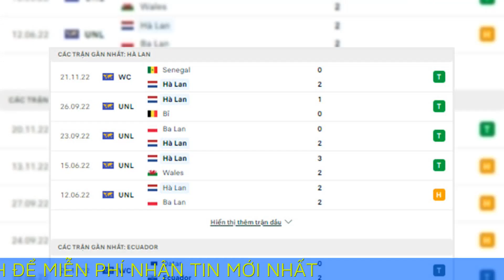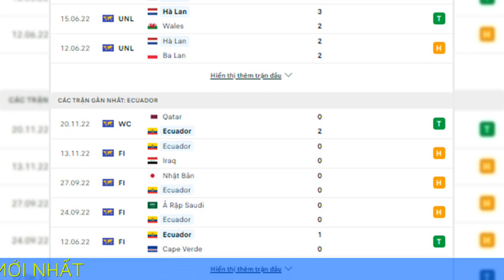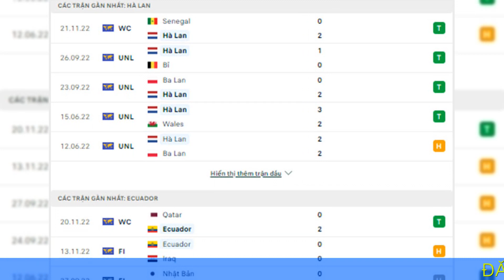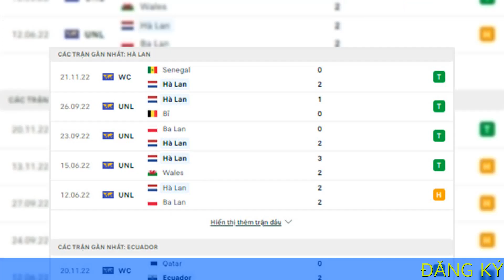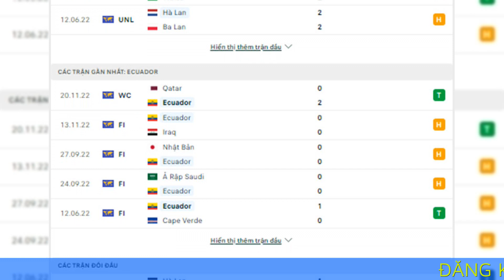Nhận định bóng đá Hà Lan vs Ecuador, 23h00 ngày 2511 Xé lưới Ecuador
Nhận định bóng đá Hà Lan vs Ecuador, 23h00 ngày 25/11: Xé lưới Ecuador

Cập nhật tỷ lệ kèo, nhận định kèo trận đấu thuộc vòng bảng World Cup 2022 giữa Hà Lan vs Ecuador diễn ra lúc 23h00 ngày 25/11.

Ecuador đã giữ sạch lưới cả 7 trận gần đây, một thành tích ấn tượng. Nhưng Hà Lan có đủ tiềm lực để xuyên thủng hàng phòng ngự của đại diện Nam Mỹ.

Chắc chắn sẽ là một trận cầu hấp dẫn giữa hai đội cùng thắng ở lượt trận đầu bảng A. Hà Lan của Louis van Gaal đã cho thấy bản lĩnh của một ông lớn ở chiến thắng trước Senegal (2-0). Ecuador thì chứng tỏ họ là một tập thể giàu kỷ luật, sức mạnh và không thiếu bùng nổ. Đội quân của HLV Gustavo Alfaro đáng lẽ phải thắng Qatar (2-0) đậm hơn nếu tận dụng triệt để các cơ hội ghi bàn.

Điều ấn tượng về Ecuador là sự ổn định thể hiện trong thành tích 8 trận liền bất bại và 7 trận liên tiếp không phải nhận bàn thua. Nhưng cần nhận ra, Ecuador đã bảo toàn mành lưới trước những Qatar, Iraq, Nhật Bản, Saudi Arabia, Cape Verde, Mexico, Nigeria. Không ai ở cùng đẳng cấp với Hà Lan đối thủ phía trước của Ecuador. Sẽ là một thử thách cực đại cho Ecuador giống như khi họ chạm trán Argentina, Brazil hồi đầu năm (Ecuador đã thủng lưới cả hai trận này).

Đại diện Nam Mỹ còn gặp vấn đề về lực lượng. Cả hai hậu vệ cánh Angelo Preciado (đùi phải) và Pervis Estupinan (đầu gối trái) đều dính chấn thương. Họ vẫn kịp trở lại trước Hà Lan nhưng có đạt phong độ đảm bảo hay không lại là dấu hỏi. Cần biết Estupinan và Preciado đều đóng vai trò tối quan trọng trong lối chơi của Ecuador. Hệ thống của Ecuador có thể đổ vỡ trước Hà Lan nếu cặp hậu vệ cánh này chơi dưới sức.

Đáng lo nhất là tình hình sức khỏe của chân sút chủ lực Enner Valencia. Tiền đạo từng lập cú đúp vào lưới Qatar bị bong gân đầu gối trái sau nhưng pha vào bóng thô bạo của cầu thủ chủ nhà. Valencia đang chạy đua với thời gian để kịp ra sân trước Hà Lan. Ecuador cần sự có mặt trên sân của tay săn bàn số một trong lịch sử đội bóng (37 bàn/75 trận). Nhưng phong độ của Valencia cũng là một dấu hỏi. Đội bóng của HLV Gustavo Alfaro đang phải trả cái giá đắt sau chiến thắng ở trận khai mạc.

Trong khi đó, Hà Lan vẫn đầy đủ binh hùng tướng mạnh chưa kể Memphis Depay đã đủ thể lực để đá chính. Nhưng với Louis van Gaal, đội bóng của ông không dựa quá nhiều vào một cá nhân nào. Kể từ khi trở lại dẫn dắt ĐT Hà Lan vào tháng 8/2021, Van Gaal chủ trương xây dựng một tập thể giàu tính đồng đội, có sức bật tuổi trẻ và một lối chơi đề cao tính linh hoạt. Van Gaal đang làm rất tốt khi thắng 75% số trận trong nhiệm kỳ ba với ĐT Hà Lan (12/16) cao nhất trong các đời HLV của Hà Lan từ trước tới nay (chỉ tính những HLV cầm tối thiểu 10 trận).

Xem Hà Lan đá tại World Cup năm nay, khó thấy được truyền thống tấn công hấp dẫn của cơn lốc màu da cam. Đội bóng của Van Gaal vẫn còn thiếu một chút bùng nổ, một chút sắc bén và thiếu cả những cá nhân biết xoay chuyển cục diện. Nhưng Hà Lan phiên bản 2022 có sự lì lợm của một đội bóng tìm kiếm chiến thắng đến những giây phút cuối cùng. Họ có thể cầm bóng ít hơn Senegal, chuyền bóng ít hơn Senegal nhưng lại biết cụ thể hóa những cơ hội hiếm hoi vào những thời điểm nhạy cảm của trận đấu.

Đây không phải Hà Lan từng xếp hạng ba tại World Cup 2014 bằng sự bùng nổ của thế hệ vàng Robben, Van Persie. Nhưng đây vẫn là Hà Lan của Louis van Gaal khối óc bậc thầy trong việc thiết lập một đội bóng chiến thắng, với trục dọc Van Dijk - De Jong - Gakpo - Depay ngày càng nhuần nhuyễn và ổn định. Ecuador chưa phải đối thủ có thể làm khó Hà Lan. Đội bóng áo da cam cũng sẽ không dừng lại ở vòng bảng. Thêm một chiến thắng sẽ giúp thầy trò Van Gaal mở toang cánh cửa vào vòng 1/8.

Thông tin đáng chú ý Hà Lan vs Ecuador
Hà Lan đang có chuỗi 16 trận bất bại liên tiếp. 4 trận gần đây họ toàn thắng
Ecuador bất bại 8 trận gần nhất
Hà Lan giữ sạch lưới ở cả 3 trận gần nhất
Ecuador không nhận bàn thua nào ở 7 trận gần nhất
8 trận gần nhất của Ecuador có dưới 3 bàn
3 trận gần nhất của Hà Lan có tối đa 2 bàn

KÈO ĐẶC BIỆT

Tối đa 2 bàn
Cả 3 trận gần đây của Hà Lan đều kết thúc với tổng số bàn thắng tối đa 2 bàn. Hiện tượng tương tự cũng xuất hiện trong cả 8 trận gần đây của Ecuador. Nếu quy luật ít bàn thắng này tái diễn ở trận Hà Lan – Ecuador thì cũng không phải điều đáng ngạc nhiên.

Kèo tài xỉu trận này là 2 1/4 và NHM có thể chờ đợi một trận cầu quyết liệt nhưng ít bàn thắng. Nếu như Hà Lan chưa thể hiện được hết tiềm lực tấn công của họ thì Ecuador đã chứng tỏ là một tập thể kỷ luật và giàu sức mạnh. Cả hai đều đã có 3 điểm và trước đối thủ trực tiếp cạnh tranh ngôi đầu bảng, Hà Lan cũng như Ecuador sẽ đề cao tính thận trọng, chặt chẽ.

Bongdaplus đự đoán kết quả trận Hà Lan vs Ecuador: 2-0